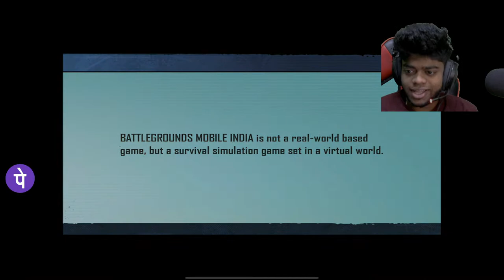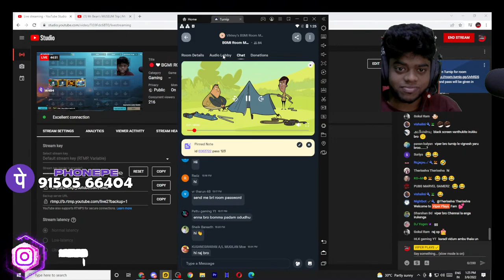🔴 ❤ BGMI ROOM MATCHES ❤ FACE CAM LIVE WITH VIPER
microphone : Maono AU-A04 Condenser Microphone Kit (Black)

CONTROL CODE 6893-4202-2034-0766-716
Gpay and phone pay NO:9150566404
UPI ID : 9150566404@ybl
BANK NAME KOTAK
ACCOUNT HOLDER AJAY GANESH
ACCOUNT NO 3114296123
IFC KKBK0008486

4 FINGER CLAW